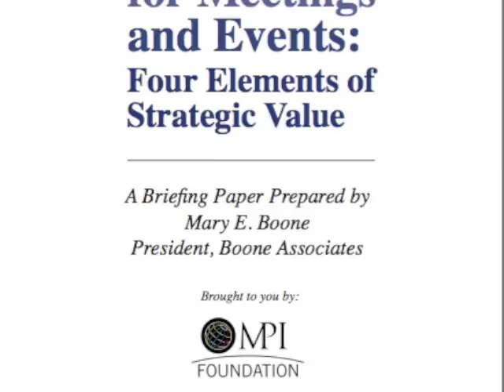Mary Boone invites you to a unique session at MPI's WEC